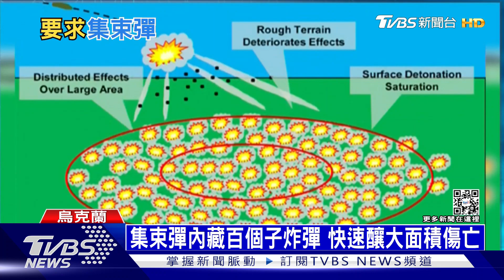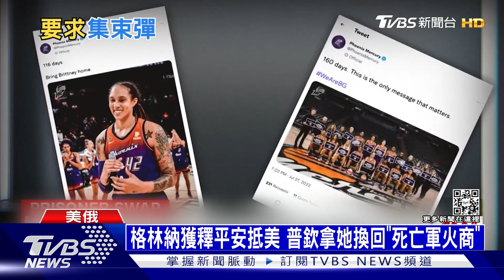俄羅斯發射逾千枚火箭｜TVBS新聞20221209@TVBSNEWS01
俄烏戰爭最新消息，美國和俄羅斯代表，今天(12/9)將在土耳其的伊斯坦堡會面，美俄外交官終於正式坐下來談。烏克蘭國際傳真社引述烏克蘭高階官員說法，指出俄軍針對鎖定攻擊電力設施和電力線路，向烏克蘭發射1000多枚火箭和飛彈，儘管烏克蘭目前用電量比戰前減少25%至30%，仍面臨嚴重的供電短缺。